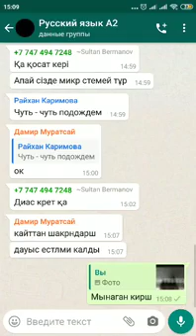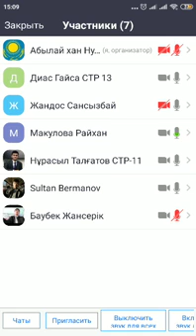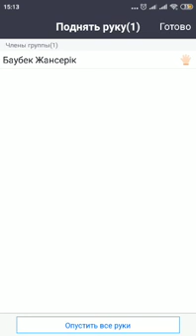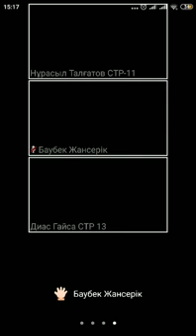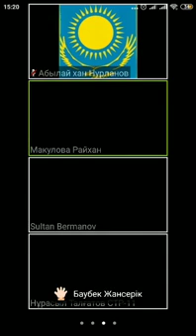Лекция по русскому языку 15042020-2